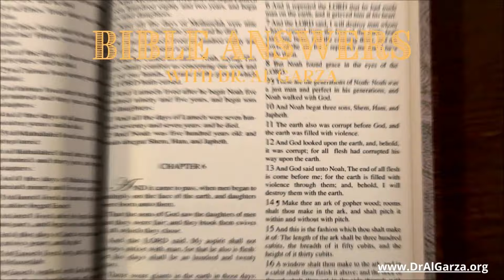White/Flowers Debate: John 6:44 Unconditional Election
Dr. Al Garza will be giving his perspective on the debate and John 6:44.